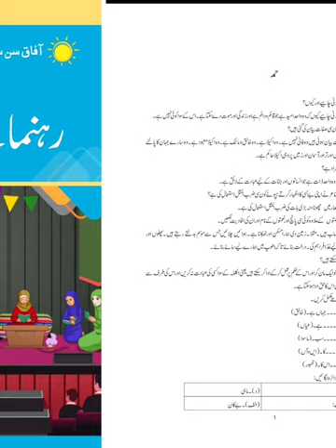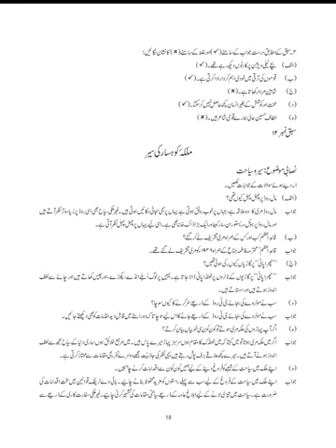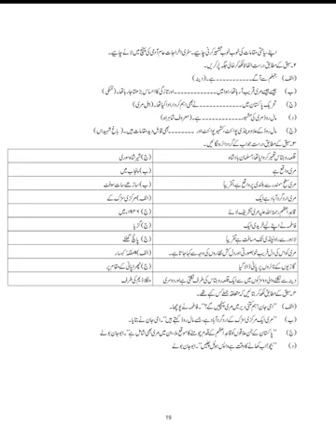AFAQ Urdu Class 6 Unit 1 to 12 Sun Series New Based on Single National Curriculum